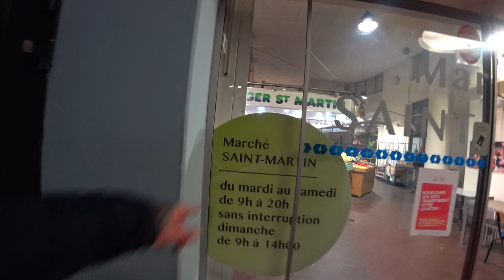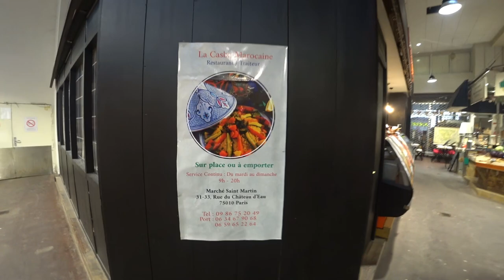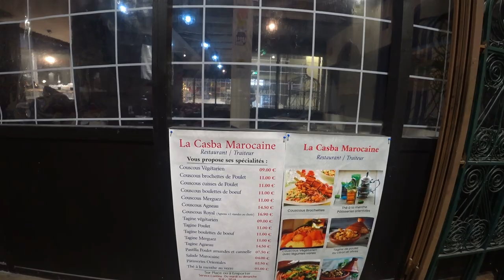🏞️ O Charme do Marché Saint-Martin | Paris, França 🇫🇷 | EP 279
Neste episódio, eu e a Lucy levamos-vos numa aventura pelo Marché Saint-Martin, um mercado histórico e cheio de vida no coração de Paris. Percorremos os seus corredores repletos de cores, sabores e aromas, enquanto descobrimos produtos frescos e locais incríveis. Claro, não resistimos a levar connosco alguns frutos secos deliciosos! 🍇🌰

Foi uma experiência inesquecível mergulhar na atmosfera acolhedora deste tesouro escondido e sentir de perto a alma gastronómica da cidade. Venham connosco neste passeio único e descubram a magia deste mercado parisiense! 🥖🧀🍷
╰➤ 🌍 *Para seguir nosso itinerário, confira o MAPA DOS LOCAIS VISITADOS: * 🗺️📍:
[🧀] 00:54 ◀ Marché couvert Saint-Martin
[📽️] 14:00 ◀ Amostra dos Próximos Episódios de Paris
[🎬] 16:14 ◀ Trailer
╰➤ 🌄  *ASSISTA A OUTRA SÉRIE DE VIAGENS* ▼